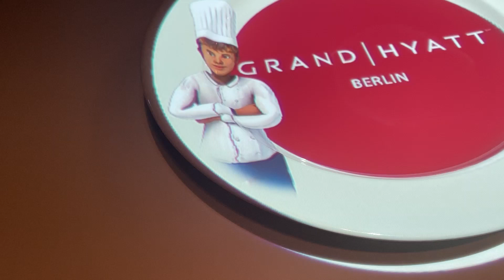Foodandfamily bei Le Petit Chef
In diesem Jahr wurden wir einfach überschüttet von Emotionen und Gefühlen und durften soviel neue und wunderbare Eindrücke gewinnen, wofür wir unglaublich dankbar sind. Und vor allem Essen gehört zu unserer größten  Leidenschaft  und da wir immer wieder gerne neue Foodspots und Restaurants ausprobieren, durften wir in den Genuss kommen das einmalige 3D Animationsdinner vom Le Petit Chef zu erleben. Die atemberaubende Animationsshow wurde uns in den wunderbaren Grand Hyatt Berlin präsentiert, ein Restaurant am Potsdamer Platz, wo man kulinarische Gaumenfreuden erleben darf. Dazu mussten wir euch unbedingt teilhaben lassen und hoffen, dass euch das Video dazu gefallen wird und umhauen wird.

Mehr gibt es auf Tiktok und Instagram zusehen, besucht und folgt uns doch gern auch da:

Falls ihr noch mega tolle Foodspots rund um Berlin und Brandenburg kennt, schreibt es doch gerne in die Kommentare, wir probieren gerne alles aus :)

Liebe Grüße Foodandfamily